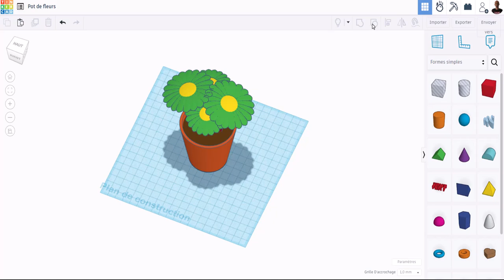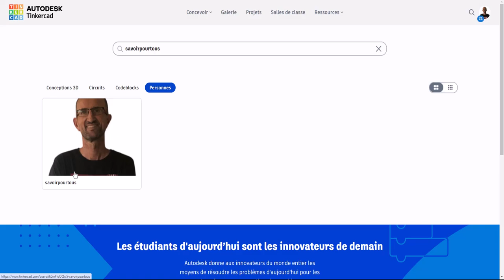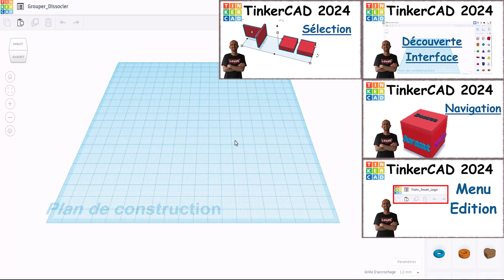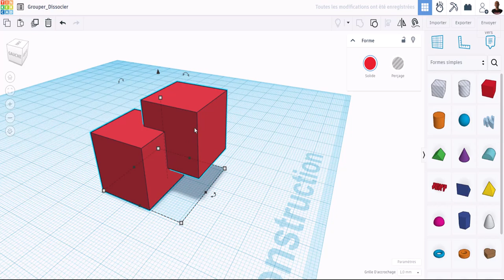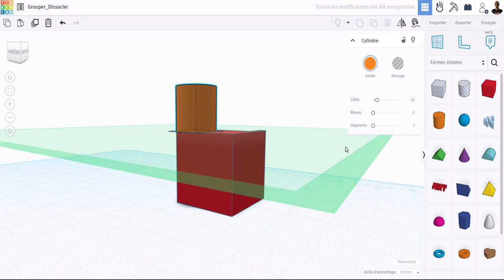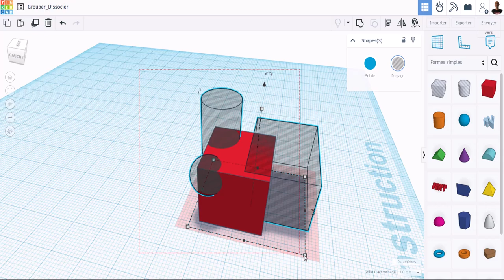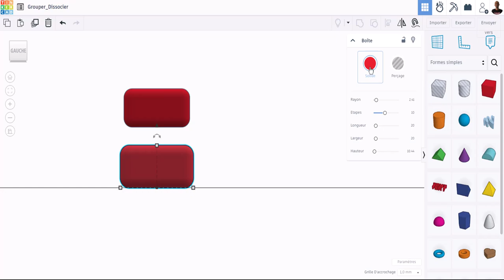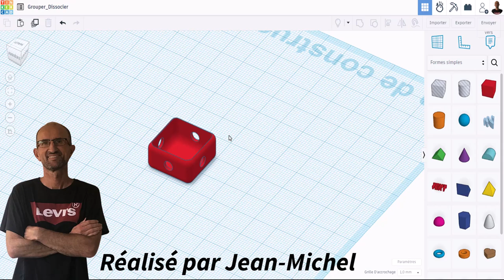Tinkercad 2024 - 04 - Regrouper - Dissocier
Allez on continue sur l'apprentissage de Tinkercad avec cette fois-ci l'apprentissage des fonctions Regrouper et Dissocier,